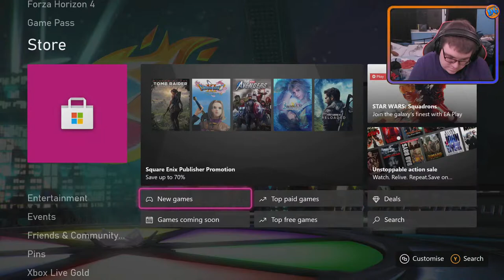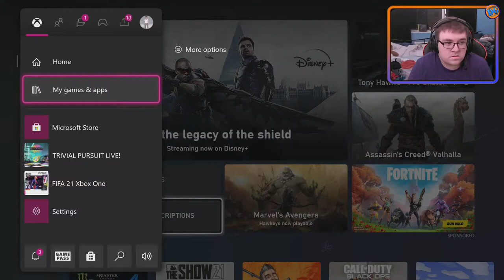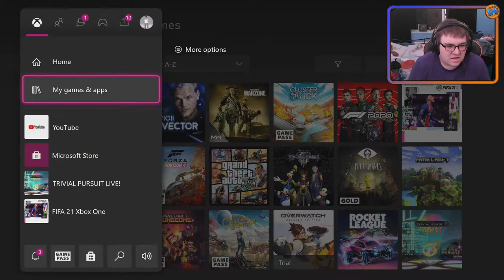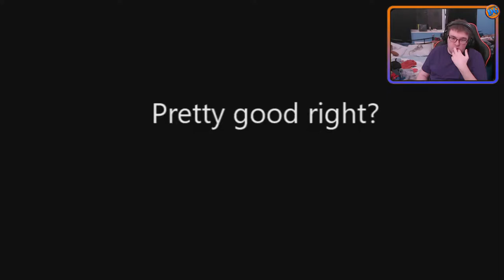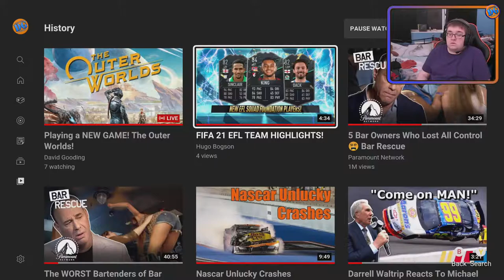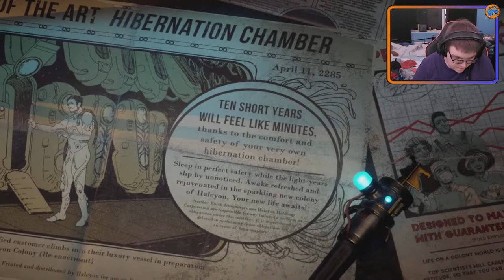Playing a NEW GAME! The Outer Worlds!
How to record videos like me!

My Xbox- Xbox One X

Music